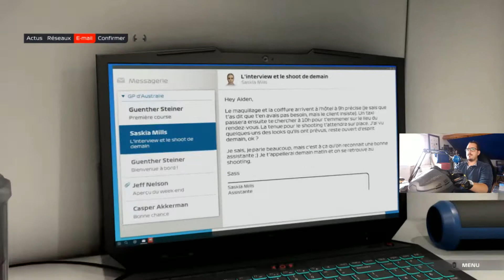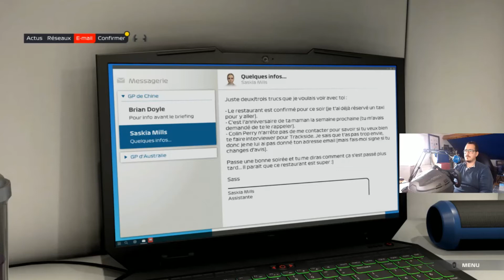Ep 02 - Le retour flamme !! Point de rupture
Envie de me soutenir gratos ???

*Merci de m'avoir regardé, je vous fais de gros poutous les players !!*
Jouer solo c'est bien, mais jouer à deux c'est mieux !!